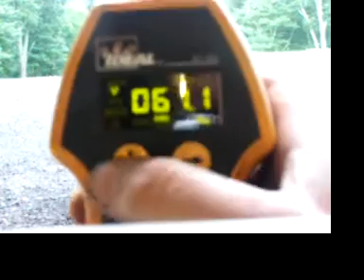Hamco 3500 Watt Generator Briggs Model 23 Engine Belt Drive Load Test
A demonstration and load test of an old Hamco 3500 watt generator.  The engine is a Briggs and Stratton Model 23, about 10 HP.  The engine runs at about 2400 rpm, the generator head runs at 3600 via 2 V belts.  The load test is done with 2  1500W loads, but the generator will deliver about 4000W before the engine is at full load.  The Generator head was manufactured in New Haven CT by Hamco.  Nice Running unit, starts on the first pull, very smooth.  Still has the point style ignition, but I had to replace the ignition coil.